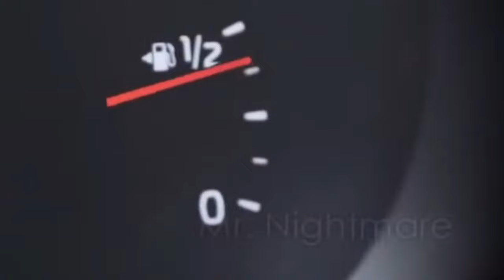CRAZY Man Threatened His Life While Stuck in The Car at MidNight!!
His Car Died on the Highway at Midnight and THIS Happens